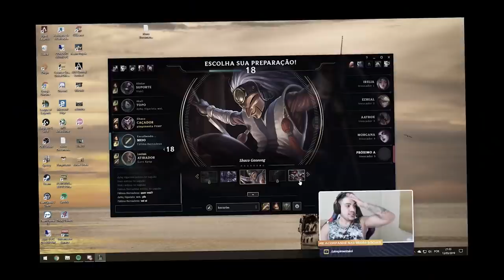ENSINANDO A GANHAR DE SHACO E FAZER OBJETIVO! TILTA NÃO